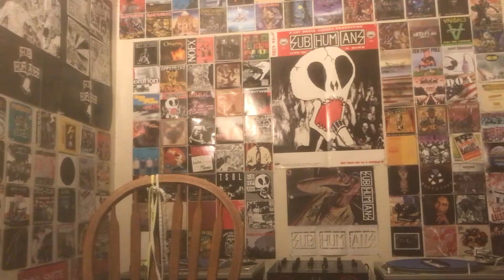Shnootz - Reaction Video (Depeche Mode - I Sometimes Wish I Was Dead [Early Live Version])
What's up, people! I'm back with another Depeche Mode reaction, and this time we go back to the very beginning, before the first studio album, to a time when the costumes were dubious but the sounds were amazing and fresh. So join me as we listen to an early live performance of "I Sometimes Wish I Was Dead" that predates the Speak & Spell album. Big shout-out to massive champion and regular quipper of the channel Hand Solo for this one. Cheers!